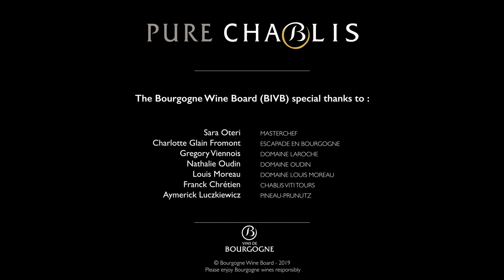Episode 1: Introduction to Chablis wines.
Follow an Australian MasterChef on her journey to the heart of Chablis wines. - Episode 1: Introduction to Chablis wines.

Follow Sara Oteri, MasterChef Australia TV show, in her trip to Chablis wine region. In a 6 episodes series Sara will show you, the particular expression of Chablis wines.